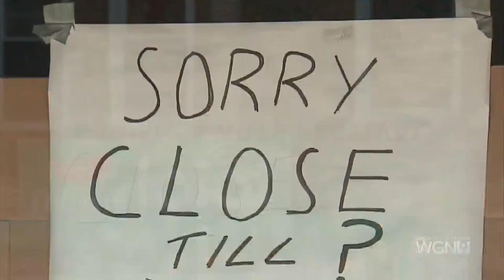ADELANTE CHICAGO-Little Village Chamber of Commerce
Adelante Chicago, meet the new Executive Director of the Little Village Chamber of Commerce.